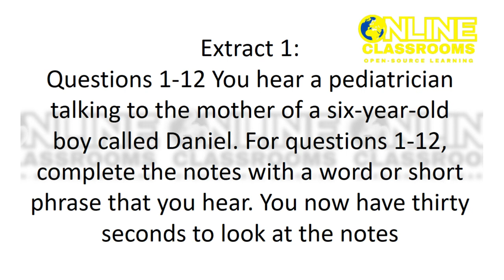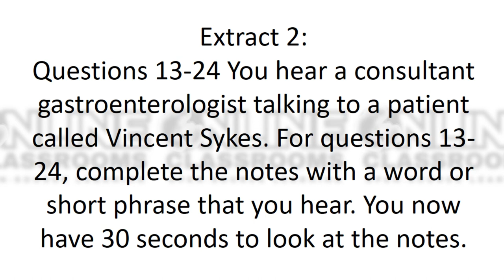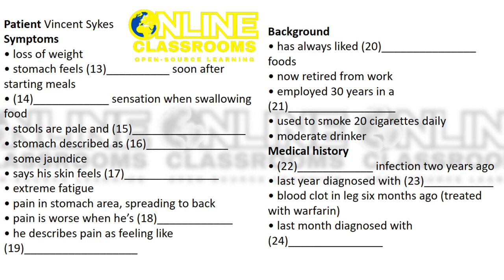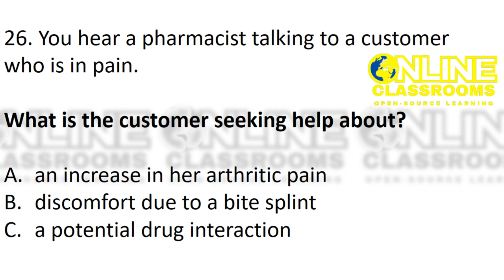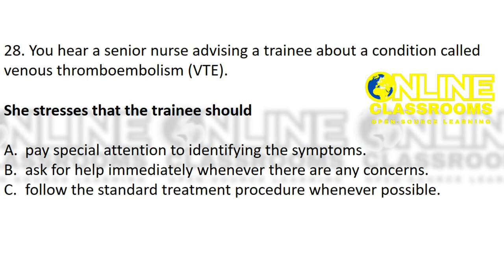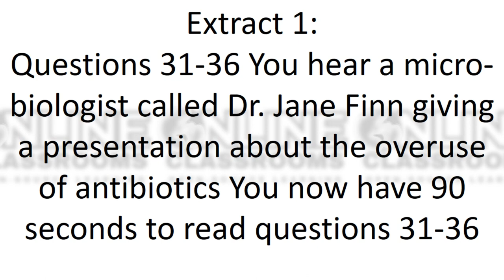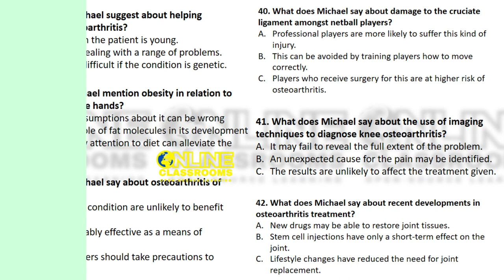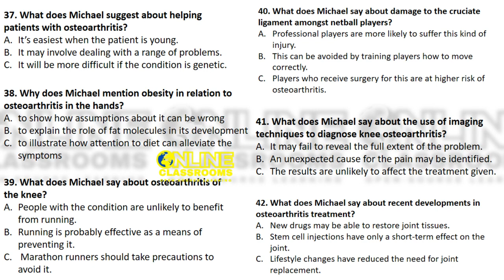June 10 leaked oet listening test material